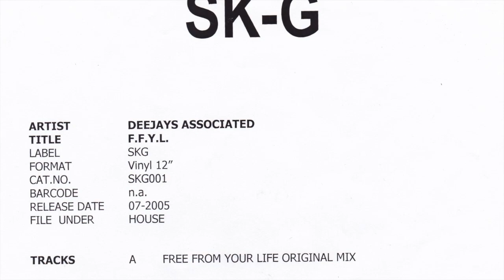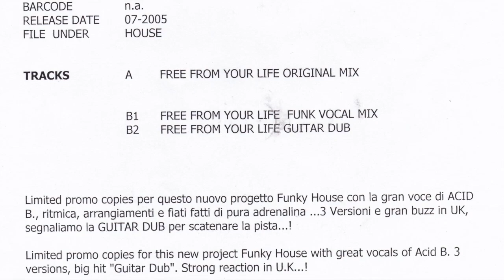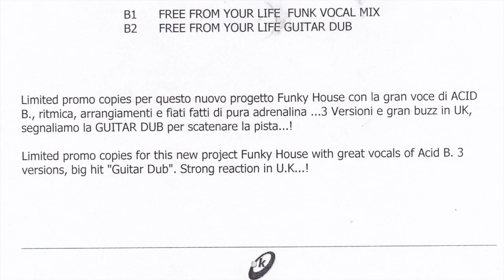Soul G And Consilio feat. Acid B ‎– F.F.Y.L. - Free From Your Life (Original Mix)